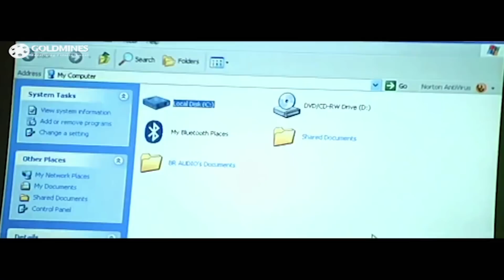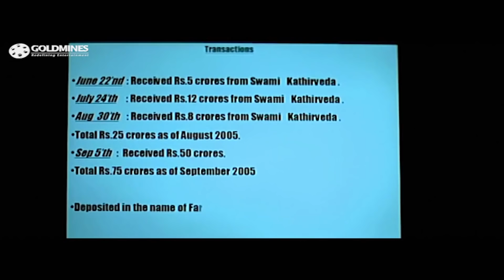जिस प्रकाश राज ने जिंदा रहते अजित का श्राद्ध की पूजा की देखिये हीरो ने कैसे दिया जवाब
Movie - Godfather Shiva